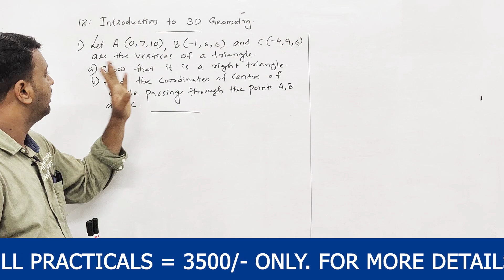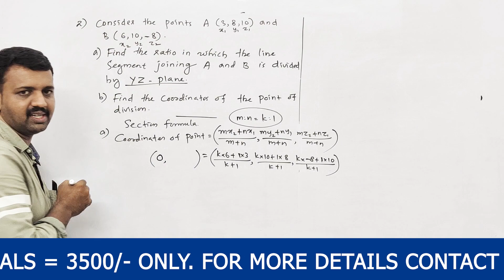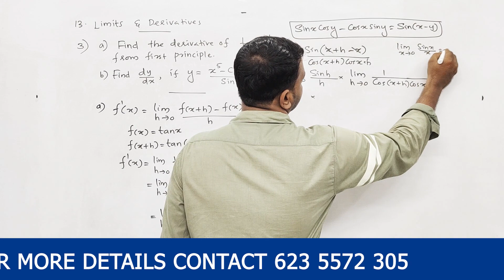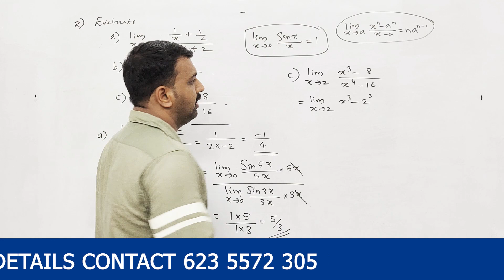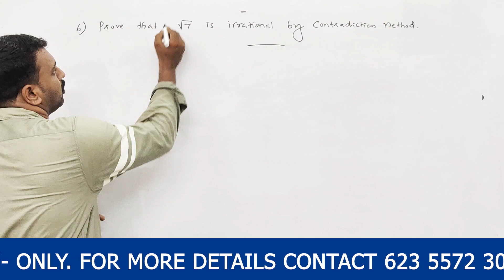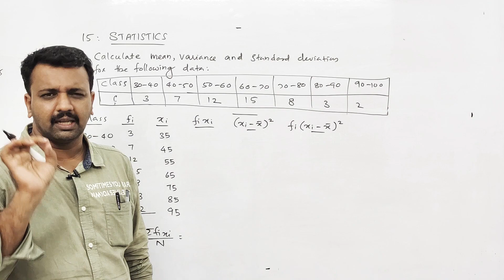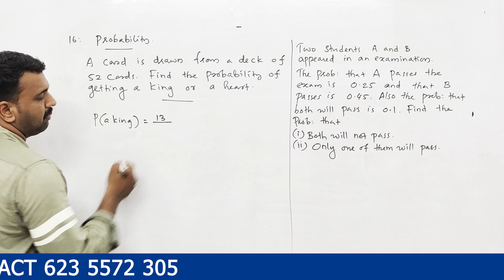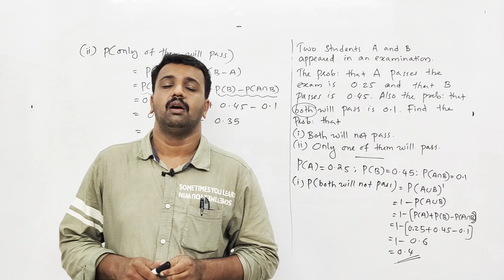Plus One | Maths | Chapter-wise Revision | Part-4 | Chapters 8-11 | പരീക്ഷക്ക് ഉറപ്പായും ചോദിക്കും.!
Free Whatsapp ഗ്രൂപ്പുകൾക്ക് പകരം Telegram ഗ്രൂപ്പ്‌ ആണ് ആരംഭിച്ചേക്കുന്നത് 💯
ജോയിൻ ചെയ്യേണ്ട ലിങ്ക് 👇